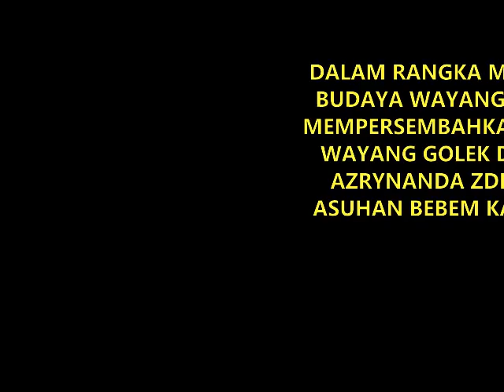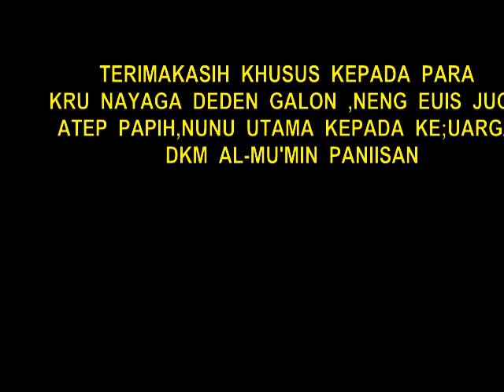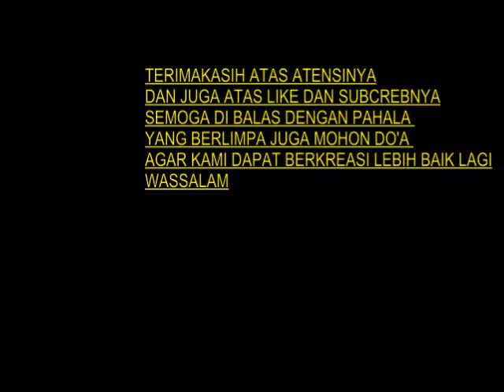WAYANG GOLEK Dalang Cilik Azrynanda M Suhaya Lalakon- NAGA -PERCONA GUGUR -BAG II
Dalam rangka melestarikan Budaya khusus Wayang Golek, kami berupaya dengan mencetak  dan mendidik anak kami dari keluarga kami Legenda Dalang Jawa Barat " Mama Suhaya " dan "Nandang Karba Suhaya". Kami haturkan banyak terimakasih kepda yang selalu menupport kami dengan Sbcrb juga like nya, semoga di balas dengan pahala yang berlimpah. dan juga kami ucapkan trimakasih kepada kru kami : Ki Dalang Bebem Karba Suhaya, Den'Z Galon Arr, Neng Euis Galacang Juru kawih, kru yang lain Azam, Nunu, Atep Papih, dan kru sound a Iim Sound, khusus untuk Keluarga Besar DKM Al-MU'MIN Paniisan smoga bertambah Berkah selamanya.